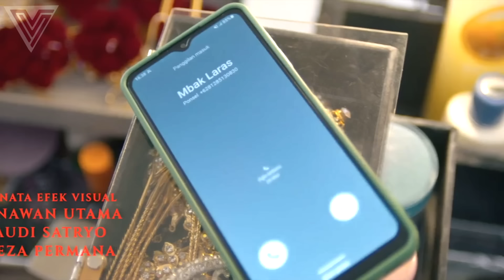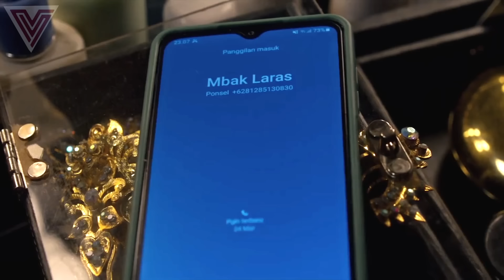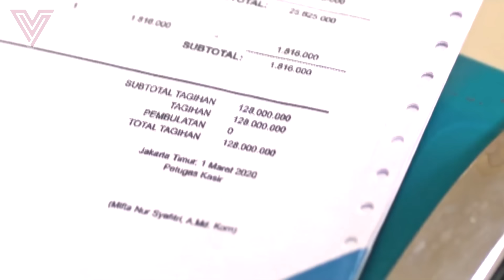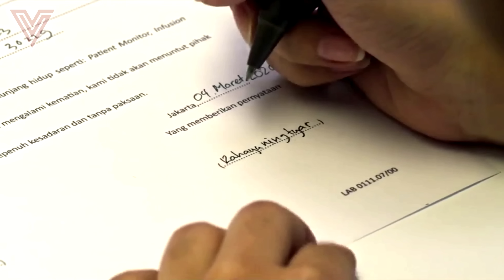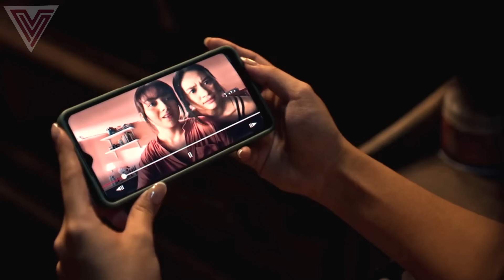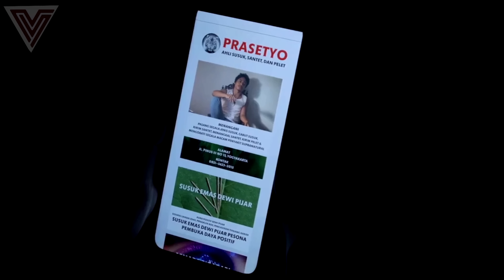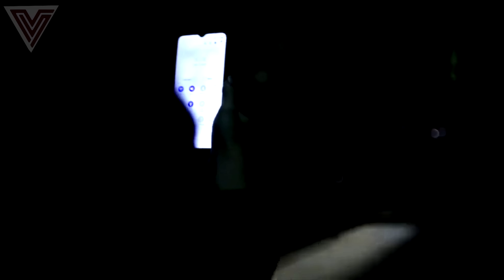អាគមន៍បណ្ដេញខ្មោច សម្រាយរឿង Indonesia 2024 | movie recap China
អាគមន៍បណ្ដេញខ សម្រាយរឿង Indonesia 2024 | movie recap China
រឿងនេះនិយាយអំពីការប្រើអាគមន៍ ដើម្បីបណ្ដេញនៅបណ្ដាសាដែរនៅលើខ្លួនរបសនារីម្នាក់ដែរតាមជាប់ខ្លួនរបស់នាង បន្ទាប់ពីនាងបានធ្វើខុសនៅប្រពៃណ៍របស់ភូមិពួកគេ។ សូមទស្សនាការសម្រាយរឿងដោយរីករាយ។